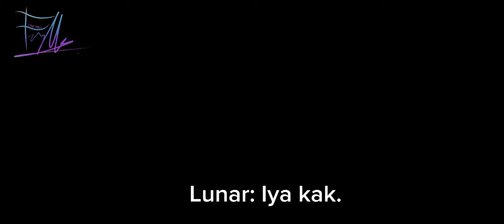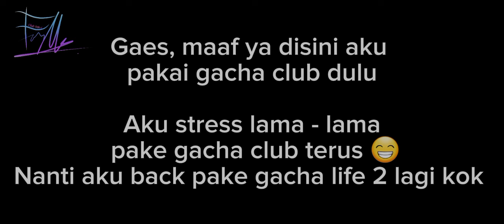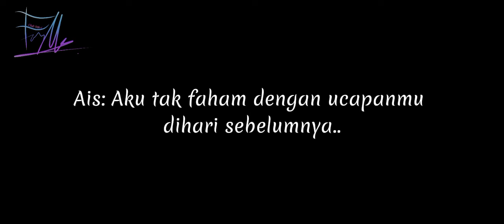° Janji ° || K01 Eps 3 || GCMM BBB AU || ⚠️BLOOD - 13+ || Siblings || [OG] || Original: me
YOOOO SEMUAA part 3 udah ada nih 😋

Yeyybisa juga seminggu 1x, Tapi eit jan senang dulu, mungkin aja minggu besok ga up sama sekali 😁

Btw mau nanya nih, Kalo semisalnya Part 4 udah siap, Kita bikin Premiere (Tayang Perdana) aja atau nggak ya? 🤔

🌟Keseluruhan Vidio ini dibuat oleh Farana (Saya)
 💫  Jika terinspirasi, Mohon beri credit/I
  🌙 Audio Credit: Youtube

○● Karakter yang dipakai dividio

[] Karakter utama
   ♤   || Blaze
   ♤   || Ais
   ♤   || Thorn
   ♤   || Solar
   ♤   || Lunar

◇ Karakter lain
♤   ||  B?

¿? ' Gacha club '
¿? ' Gacha Life 2 '
¿? ' Capcut '
¿? ' Ibis paint x '
¿? ' Galery '

♡☆ ||  Allah Swt.
♡☆ ||  Google
♡☆ ||  Kamu / You Y/N
♡☆ ||  Aku ahahahaha

🌺 Credit Music/Audio
 🌸 -  [Musix Box Cover]  GUMI - Amanojaku (A Born Coward)

¤ Background:
 ○● Gacha club
 ○●  Gacha Life 2
 ○● Bikin sendiri

💠 Maaf atas ketidaknyamananya jika:
¦¦ ◎ ~ Dialog tertutup vidio
¦¦ ◎ ~ Dialog terlalu cepat sehingga tidak terbaca
¦¦ ◎ ~ Dialog yang buruk atau susah dipahami
¦¦ ◎ ~ Tata Bahasa yang buruk
¦¦ ◎ ~ Memiliki kemiripan dengan orang lain
¦¦ ◎ ~ Karakter yang mirip dengan milik orang lain
¦¦ ◎ ~ Sesuatu yang tidak sengaja
¦¦ ◎ ~ Audio terlalu keras
¦¦ ◎  ~Ada typo

⚜️ Warning-!
[▪︎ Tidak mengcopy-paste Vidio/reupload! ¦¦
[▪︎ Tidak mengCopy Karakter! ¦¦
[▪︎ Izin terlebih dahulu jika terinspirasi dan beri IB! ¦¦
[▪︎ Adegan di dalam vidio tidak untuk ditiru! ¦¦
[▪︎ Dipromosikan&Disarankan untuk anak² ¦¦

- Cilub Bak-!